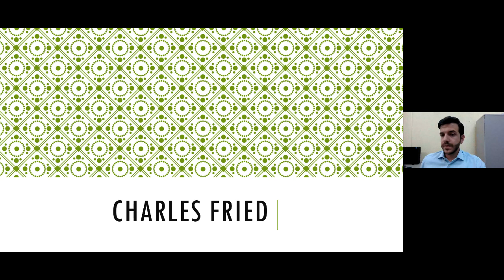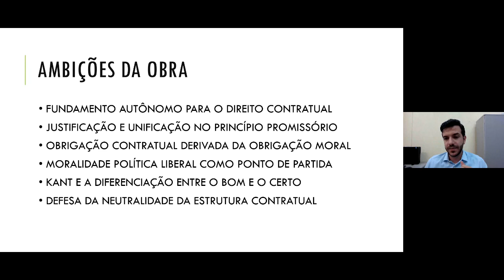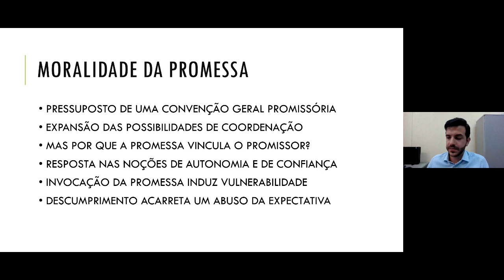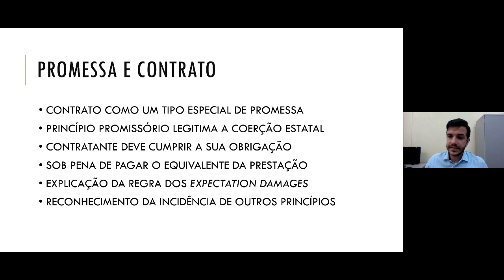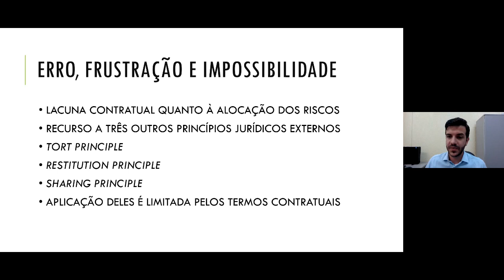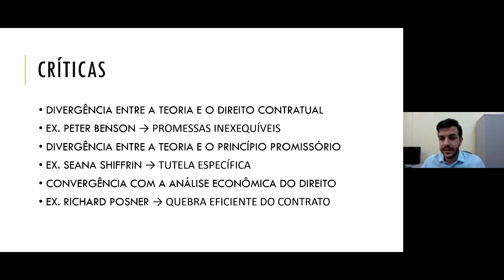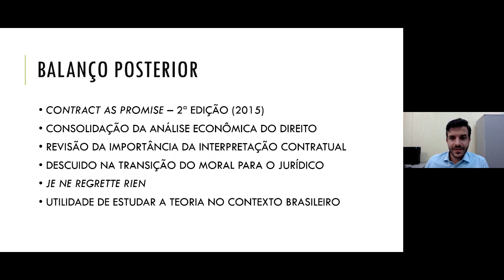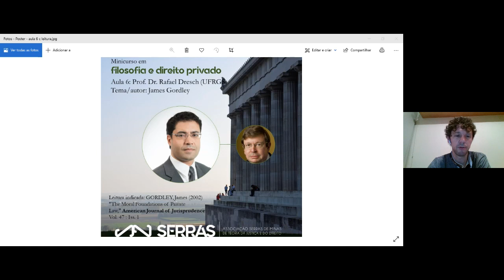Minicurso em filosofia e direito privado - 26/11/2020 (Prof. Ms. Daniel Andrade)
A Associação Serras de Minas se propõe a pensar a relação entre filosofia e direito privado a partir de autores contemporâneos que se debruçam sobre o tema (tais como Peter Benson, Jules Coleman, Arthur Ripstein e Ernest Weinrib) ou cujas teorias tenham implicações importantes para essa área do direito (Jürgen Habermas, Axel Honneth e John Rawls).

01/10/2020 - Prof. Ms. Daniel Andrade (professor da UFV e pesquisador da UFMG) fala da obra de Charles Fried